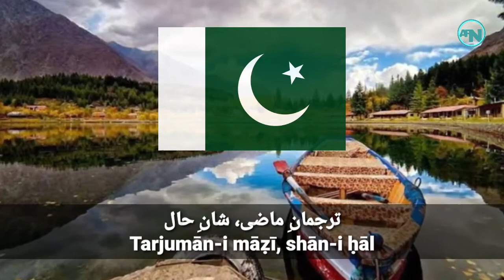National Anthem of Pakistan - Qaumī Tarānah - قومی ترانہ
National Anthem of Pakistan - Qaumī Tarānah - قومی ترانہ The national anthem of the Islamic Republic of Pakistan. Lyrics in Urdu: پاک سرزمین شاد باد كشورِ حسين شاد باد تُو نشانِ عزمِ عالی شان ارضِ پاکستان!‏ مرکزِ یقین شاد باد پاک سرزمین کا نظام قوّتِ اُخوّتِ عوام قوم، ملک، سلطنت پائنده تابنده باد!‏ شاد باد منزلِ مراد پرچمِ ستاره و ہلال‎ رہبرِ ترقّی و کمال ترجمانِ ماضی، شانِ حال جانِ استقبال!‏ سایۂ خدائے ذوالجلال Lyrics Transliteration: Pāk sarzamīn shād bād Kishwar-i ḥasīn shād bād Tū nishān-i 'azm-i 'ālī shān Arẓ-i Pākistān! Markaz-i yaqīn shād bād Pāk sarzamīn kā niz̤ām Quwwat-i Ukhuwwat-i 'awām Qaum, mulk, salt̤anat Pāyindah tābindah bād! Shād bād manzil-i murād Parcam-i sitārah o-hilāl Rahbar-i taraqqī o-kamāl Tarjumān-i māẓī, shān-i ḥāl Jān-i istiqbāl! Sāyah-yi Khudā-yi Ẕū l-jalāl English Translation: May the holy land, stay glad; Beauteous realm, stay glad. Thou, the sign of high resolve— O Land of Pakistan! Citadel of faith, stay glad. Order of the holy land, Power of fraternity of the populace; The nation, country, and domain; Ever luminous remain! The cherished goal, stay glad. Flag with the star and crescent, The leader of progress and ascent, Dragoman of past, the pride of present; Soul of the future! Shadow of the God of grandeur.